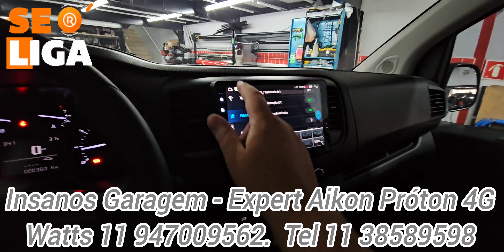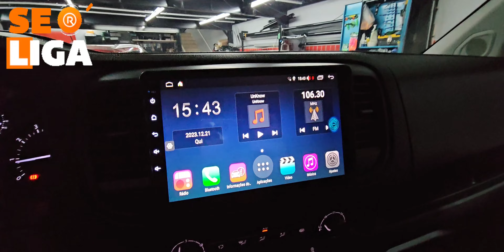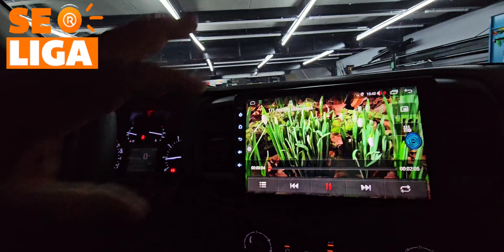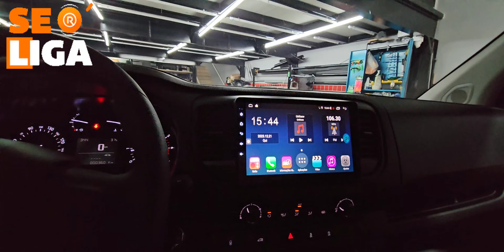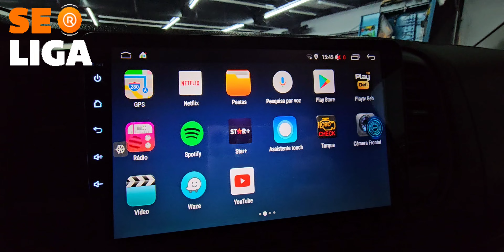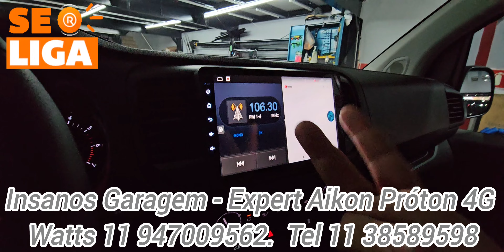Expert Central Multimídia Aikon Próton 4G Android Auto/Carplay, Bluetooth, lPS, DSP, Octa Core 1.8Hz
Peugeot Expert Central Multimídia Aikon Próton 4G Android Auto e Carplay, Bluetooth, Waze, Spotify, IPS, DSP, Waze, Netflix, Octa Core 1.8Hz, Tela Qled